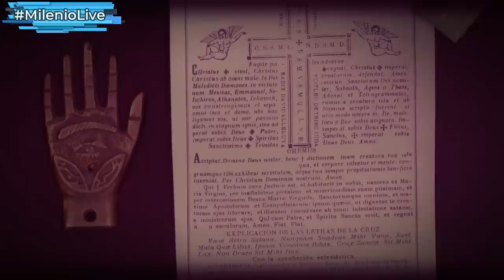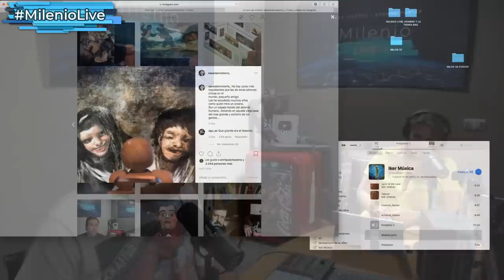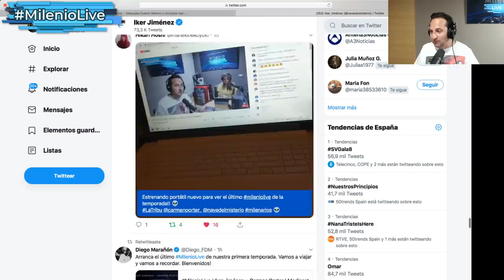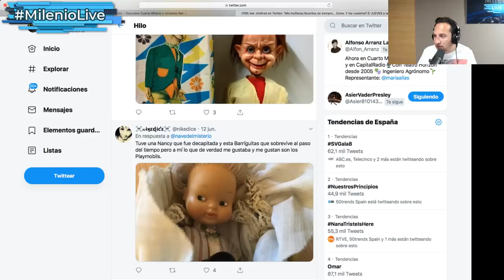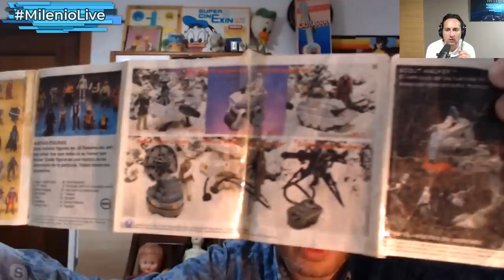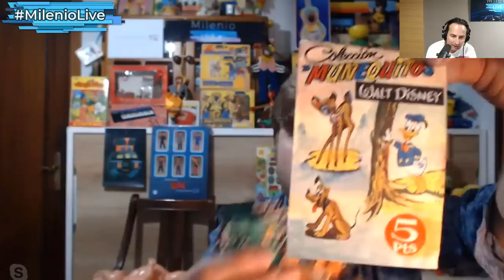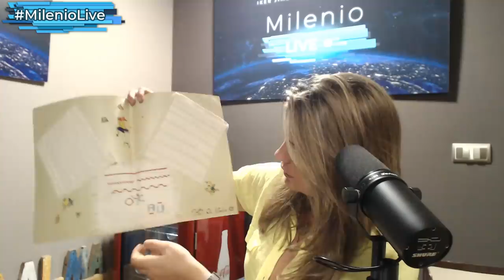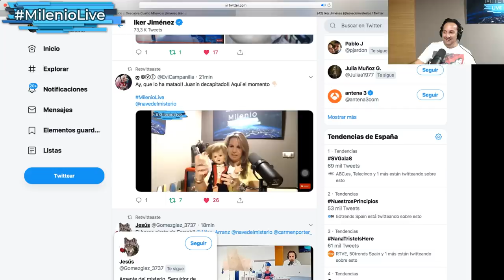Mal de ojo | MilenioLive | Programa T1x37 (14/06/2019)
En el atrio de la iglesia de Iria-Flavia, en Padrón, existen varios sepulcros de piedra que fueron encontrados en una de las campañas arqueológicas realizadas en el entorno del templo, concretamente en el año 1992. Se trata de un conjunto de varias tumbas de piedra, también llamadas laudas (lápida sepulcral). No tienen nombre y todo en torno a ellas son conjeturas. Esta noche Natalia Monje nos guía por el cementerio de Adina, en Iria Flavia, para intentar arrojar luz sobre la función de estos sepulcros. Un propósito oscuro y probablemente relacionado con tétricos rituales en un lugar único.

VA DE RETRO: MUÑECOS

Esta noche, en el último Milenio Live de esta temporada, nuestro compañero Alfon Arranz recupera algunos de los muñecos y autómatas que marcaron nuestra infancia. Algunos de ellos son bondadosos. Otros apelan a nuestros miedos más ancestrales. Pero todos sin excepción son realmente divertidos.